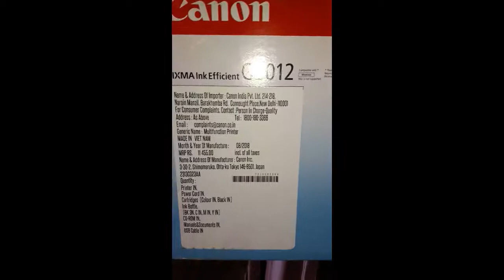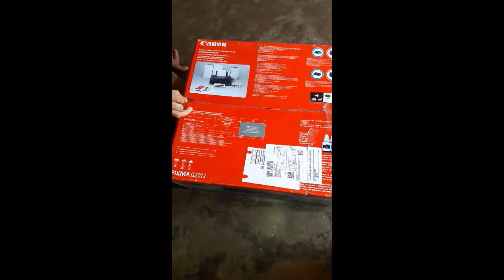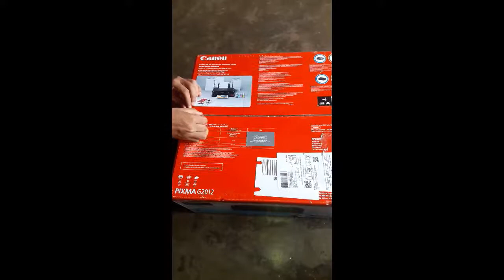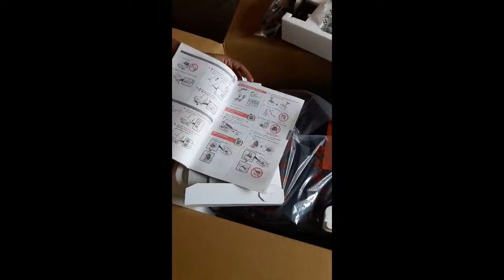canon G 2012 Printer new printer in this sagment |conon printer |conon printer 2020 |conon unboxing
canon G 2012 Printer new printer in this sagment |conon printer |conon printer 2020
aaj mai apko canon g 2012 printer ka unboxing karke dikhaunga
ki kaisa hai aur kis tarah se print karta hai

Welcome OUR YouTube Channel Whatsup Askme